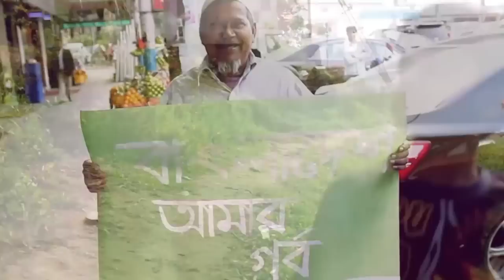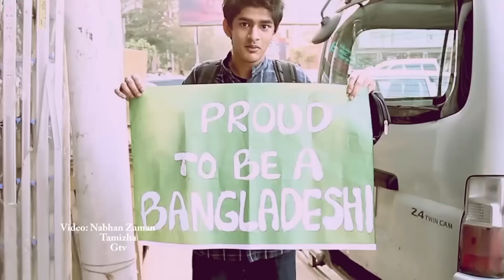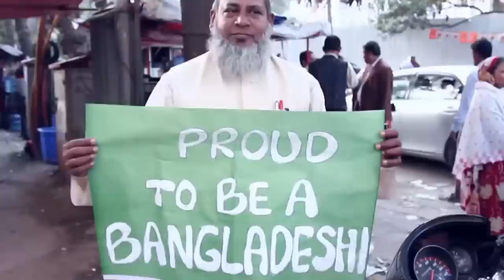Maar chokka maar char Cricket World Cup 2015 song. ( theme song for Bangladesh cricket club Paris )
Lyrics, tune & composition: Arif Rana
Singer: Arif Rana, Kumkum & Muhammod